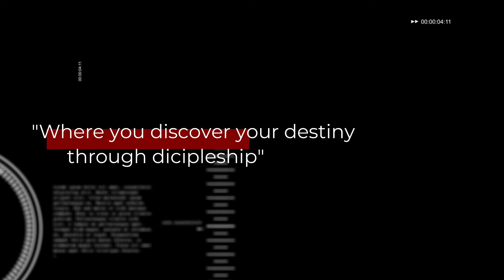God Wants To Use YOU To Restore Your Family!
Remnant Church International
Little Rock, Arkansas (@headquarters)

Speaker: Dr. Victor Wynn

Pastors: Dr. Victor and Dr. Robin Wynn